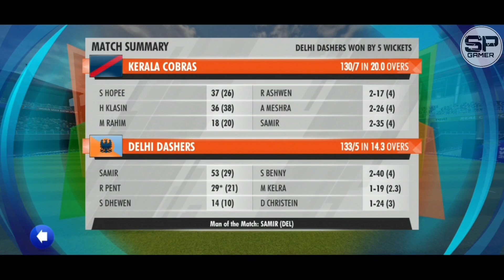All-Round Performance in IPL/NPL! - WCC3 Career Mode #177 (Only Gameplay)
Playing a wcc3 career mode you can watch and enjoy the gameplay of best cricket game.

GAME NAME - World Cricket Championship 3

WARNING -The following video is just a gameplay from the mobile game WORLD CRICKET CHAMPIONSHIP 3 and this is not a actual highlights of the real game